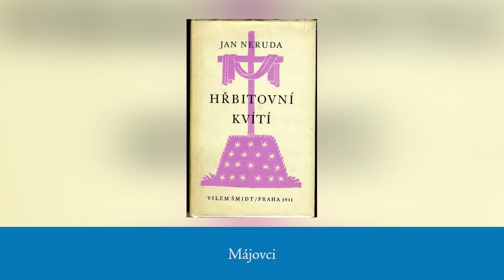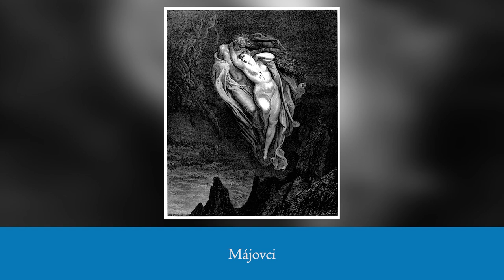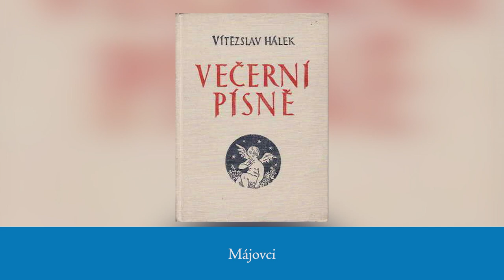UčíSmažka 25 - Májovci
Čau! V dnešním dílu seriálu UčíSmažka se podíváme na skupinu tzv. májovců, tedy českých autorů, kteří se prostřednictvím almanachu Máj přihlásili k odkazu K. H. Máchy (např. J. Neruda, K. Světlá, J. Arbes a další).

Moderuje: David Jirsa
Kamera a střih: Daniel Zezula